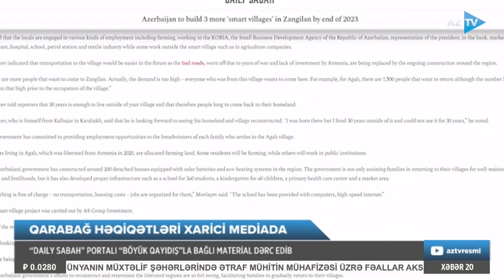"Əl-Cəzirə" Talış və Ağalı kəndlərindən reportaj hazırlayıb